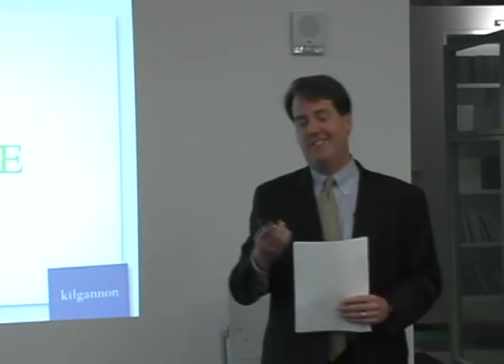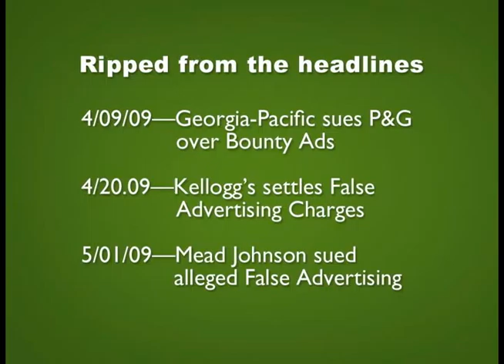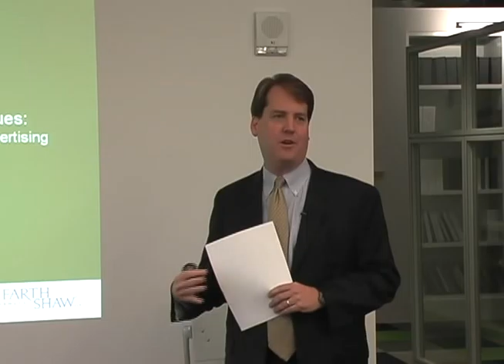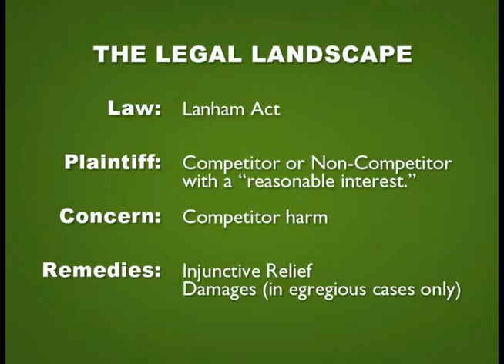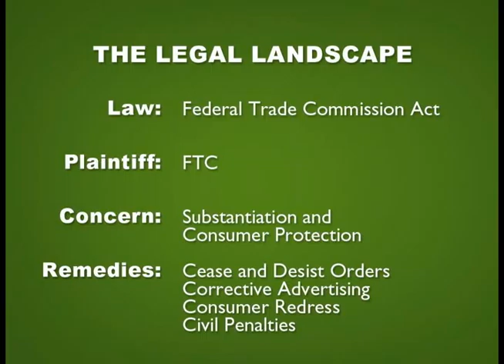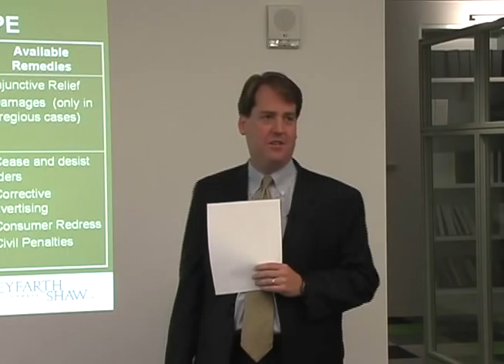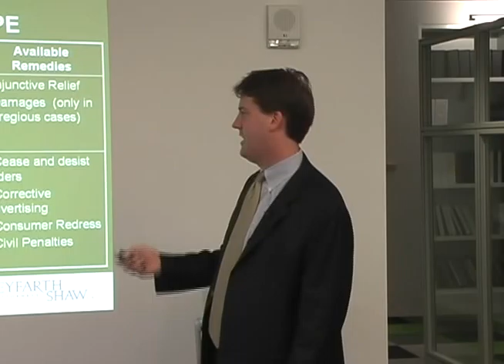Kilgannon Sessions: False Advertising pt. 1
Part 1 of an informal seminar on the legal ramifications of false advertising from Atlanta ad agency Kilgannon and intellectual property attorney Jay Myers.